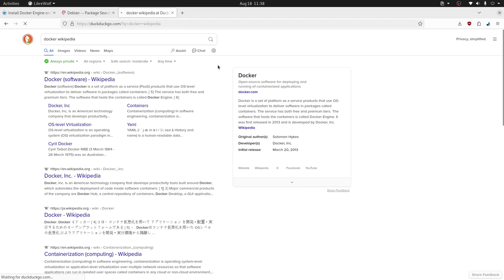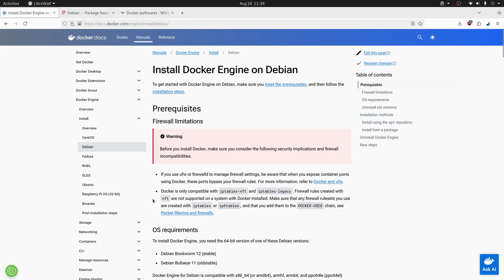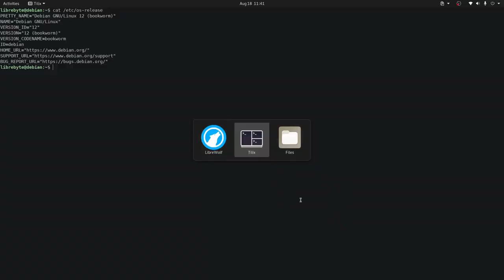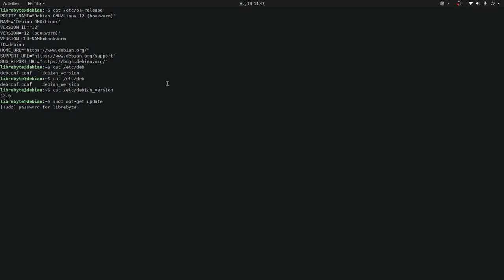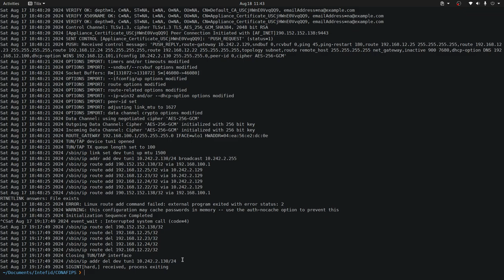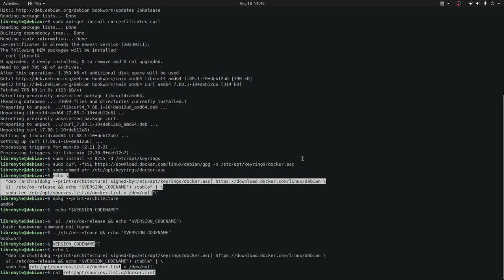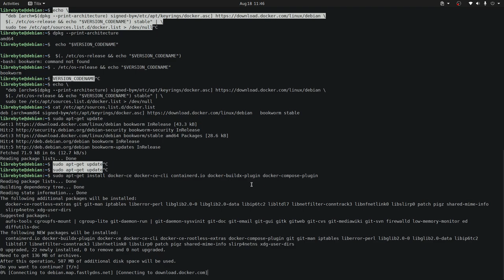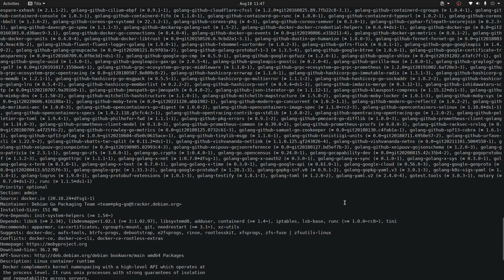Instalar Docker en Debian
En este video se muestra cómo instalar Docker en Debian, destacando la diferencia entre versiones y la facilidad de instalación tanto desde repositorios oficiales, cómo los que provee Docker.

Highlights
🐳 Instalación de Docker en Debian: Proceso sencillo y directo.
📅 Última versión: Docker 27.1.21 lanzada recientemente.
📦 Repositorios: Importancia de usar repositorios oficiales vs. versiones más nuevas.
🔍 Comprobación de arquitectura: Verificar compatibilidad antes de instalar.
🔧 Comando para desinstalar: Necesidad de eliminar versiones anteriores de docker.io.
✔️ Ejecución de Hello World: Verificación de la instalación correcta de Docker.